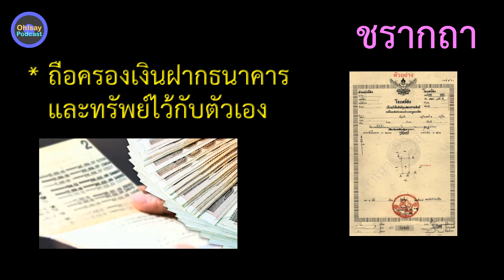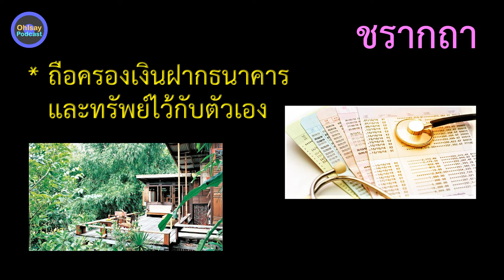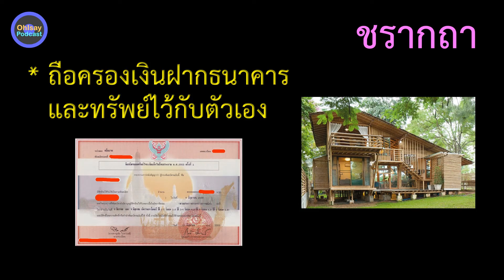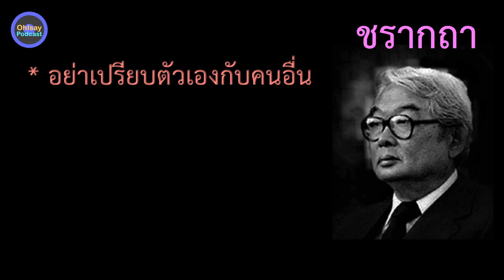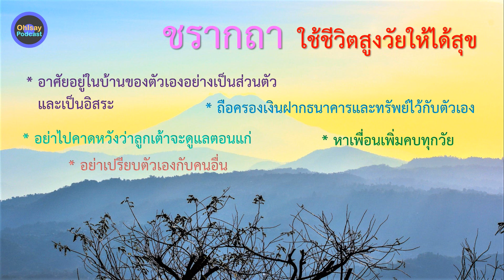ชรากถา ใช้ชีวิตสูงวัยให้ได้สุข ตอนที่ 1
"ชรากถา"  ข้อคิดสำหรับผู้สูงวัย ในการปฏิบัติตนให้มีความสุข
พลตรี หม่อมราชวงศ์คึกฤทธิ์ ปราโมช  ฝากเป็นมุมมองเมื่อครั้งวัย 74 ปี ตอบเป็นความรู้ ความเห็น จากประสบการณ์ของคนสูงวัยที่ผ่านร้อนหนาวมานานพอที่จะแบ่งปันเป็นประโยชน์แก่ผู้อ่าน

OhIsay Station  จัดทำด้วยประสงค์ส่งมอบสาระ ความรู้ ความสุข โดยมิได้มีเจตนาละเมิดลิขสิทธิของท่านผู้เป็นเจ้าของสิทธิแต่ประการใด